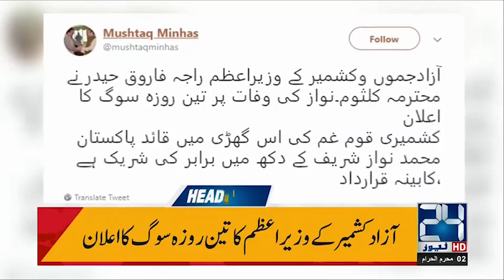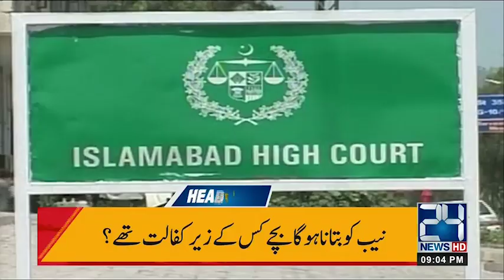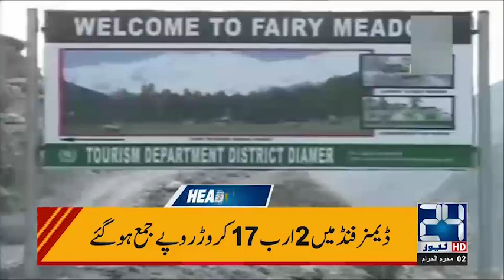News Headlines | 9:00 PM | 12 Sep 2018 | 24 News HD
24 News HD is one of the leading news channels of Pakistan bringing you the latest current affairs from Pakistan and around the world.